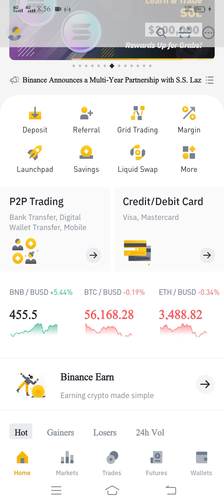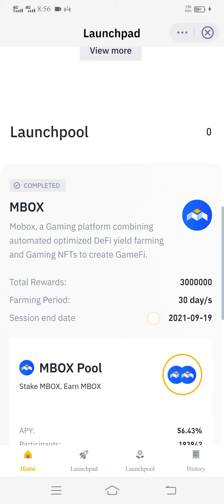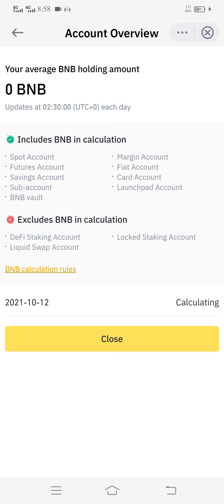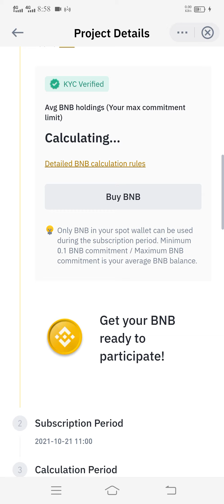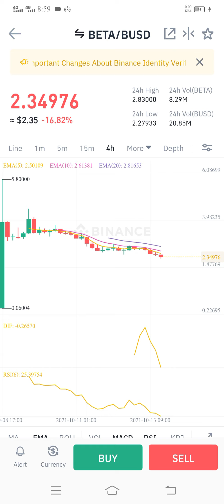Binance Will List Lazio Fan Token | Lazio Price Prediction 2021 | Binance Launchpad | 10x Coin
Binance is going to list Lazio fan token on 21st October 2021. This would be a 10x coin.
Binance is excited to announce the 22nd project on Binance Launchpad - Lazio Fan Token (LAZIO). The token sale for Lazio Fan Token will follow the Launchpad subscription format, with the recording of user BNB balances starting at 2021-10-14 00:00 AM (UTC).
Binance will record user BNB balances for 7 days from 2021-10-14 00:00 AM (UTC) to 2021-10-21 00:00 AM (UTC). The final BNB holding amount for each user will be determined as the average of the 7 days, using the Daily Average BNB Balance calculation previously announced here.
LAZIO Token Sale Details:
Token Name: Lazio Fan Token (LAZIO)
Launchpad Hard Cap: 4,000,000 USD
Hard Cap Per User: 20,000 USD (20,000 LAZIO)
Total Token Supply: 40,000,000 LAZIO
Total Tokens Allocated to Binance Launchpad: 4,000,000 LAZIO (10% of Total Token Supply)
Public Sale Token Price: 1 LAZIO = 1 USD (price in BNB will be determined prior to subscription)
Token Sale Format: Subscription
Supported Sessions: BNB only
WHAT IS LAZIO FAN TOKEN?
The Lazio Fan Token (LAZIO) is a native BEP-20 utility token designed to revolutionize the fan experience for all S.S. Lazio supporters. The token empowers fans to engage with the club in multiple ways. Users can influence club decisions through exclusive voting rights, access digital collectibles, and NFTs, and enjoy gamification features that are tied with special fan rewards and real-life experiences.
The LAZIO token is built and issued on the Binance Smart Chain (BSC) empowering Lazio fans with broader accessibility, more functionalities, and lower transaction costs. BSC is a Proof-of-Staked-Authority (PoSA) mainchain developed to run in parallel to the Binance Chain (BC) and it supports a major amount of token ecosystems based on it. BSC boasts smart contract functionality and compatibility with the rich Ethereum ecosystem through the Ethereum Virtual Machine (EVM).
LAZIO Token holders utilize their token to realize the following features, including voting sessions on Lazio affairs, loyalty subscription, fan shop integration and NFT collection.